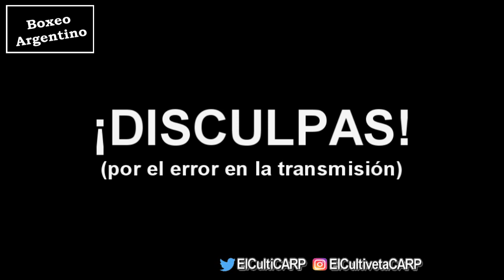Neri Muñoz vs Alexis Torres ][ ElCultivetaBOX